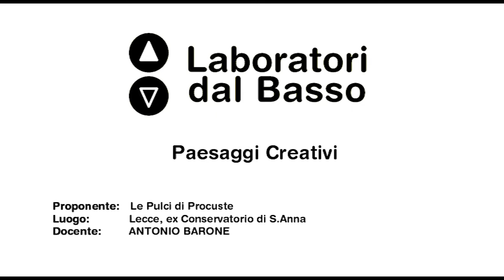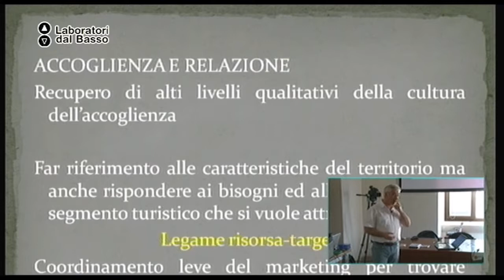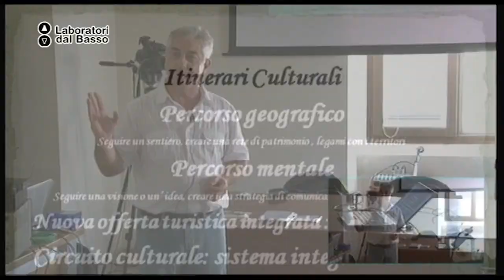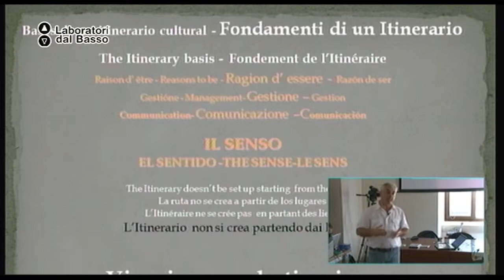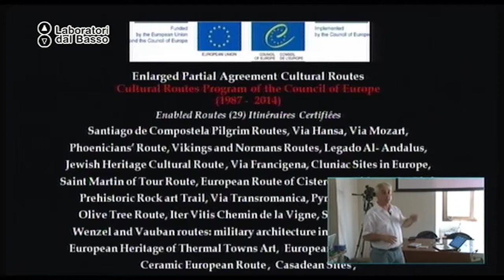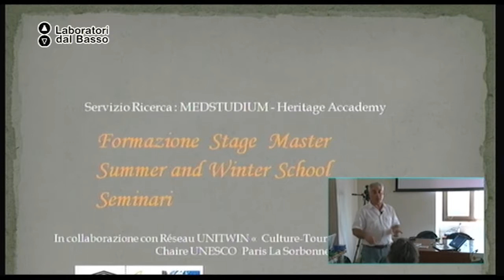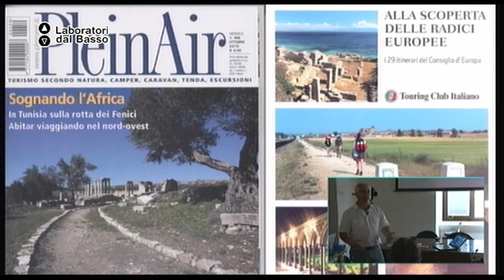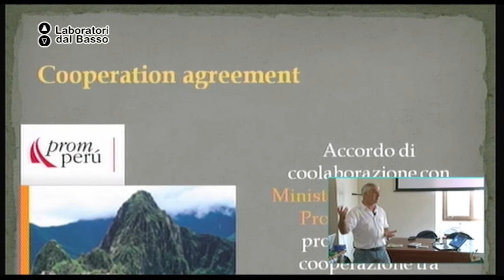Ldb Paesaggi Creativi_03 (parte 1) Barone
LdB: Paesaggi Creativi
Lezione 03 (parte 1): Marketing Turistico
Docente: Antonio Barone
Contenuti: marketing turistico e modelli di imprenditorialità locale sviluppato su scala internazionale

Luogo: Ex Monastero S. Elia - Trepuzzi (LE)
Proponenti: Le Pulci di Procuste